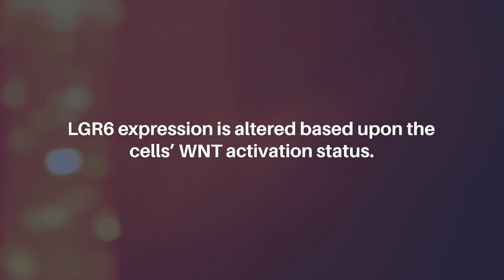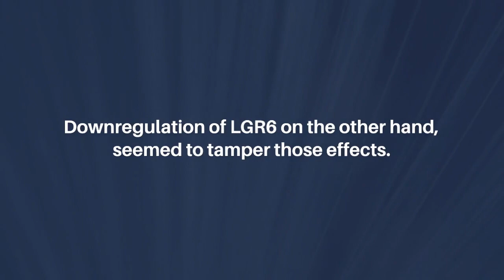WNT Enhancing Signals in Pancreatic Cancer are Transmitted by LGR6 | Aging-US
Abstract

The G-protein-coupled receptor LGR6 associates with ligands of the R-Spondin (RSPO) family to potentiate preexisting signals of the canonical WNT pathway. However, its importance in pancreatic ductal adenocarcinoma (PDAC) remains unclear. Here, we show that LGR6 is differentially expressed in various PDAC cell lines of mesenchymal and epithelial phenotype, respectively, siding with the latter subsets. LGR6 expression is altered based upon the cells’ WNT activation status. Furthermore, extrinsic enhancement of WNT pathway signaling increased LGR6 expression suggestive of a reinforcing self-regulatory loop in highly WNT susceptible cells. Downregulation of LGR6 on the other hand, seemed to tamper those effects. Last, downregulation of LGR6 reduced cancer stemness as determined by functional in vitro assays. These findings shed new insights into regulatory mechanisms for the canonical WNT pathway in pancreatic cancer cells. It may also have potential value for treatment stratification of PDAC.

Keywords - aging, pancreatic ductal adenocarcinoma, WNT signaling, epithelial-mesenchymal transition, LGR6, cancer stem cells

About Aging-US